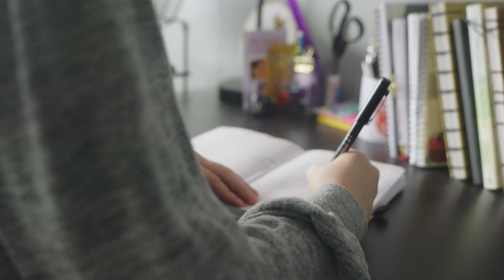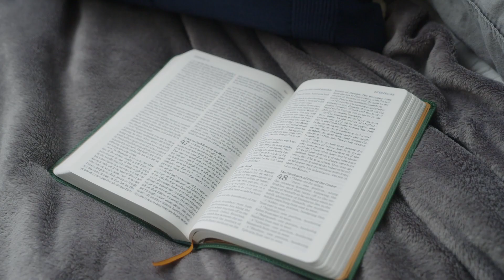Residence at The King's University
Learn what King's students have to say about living in Residence.